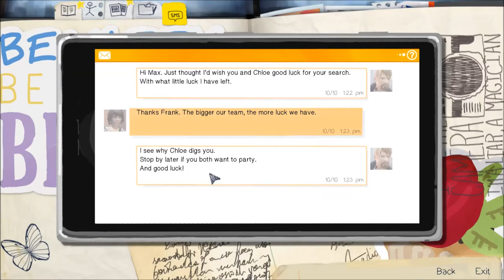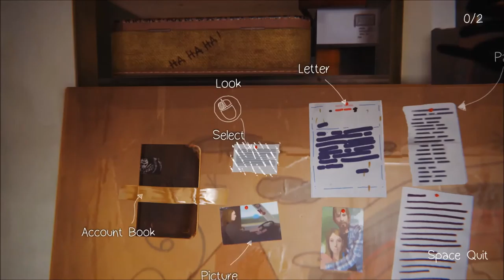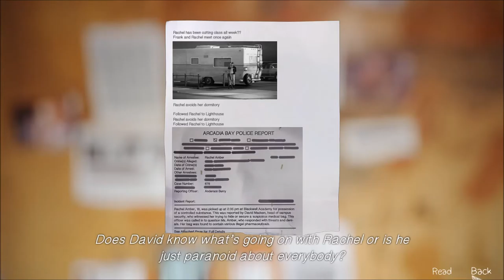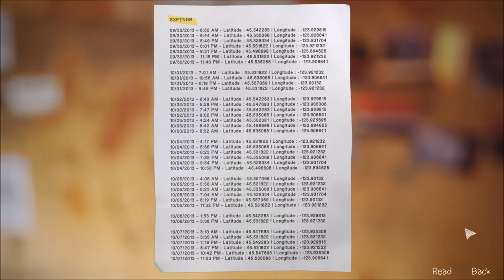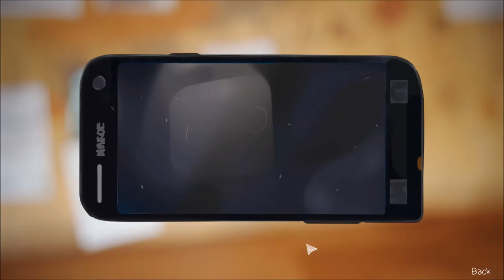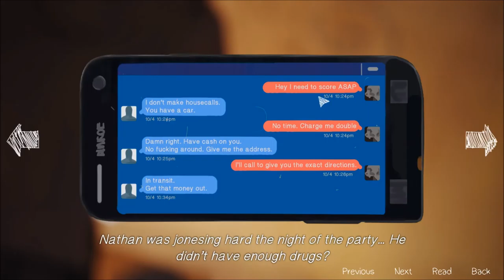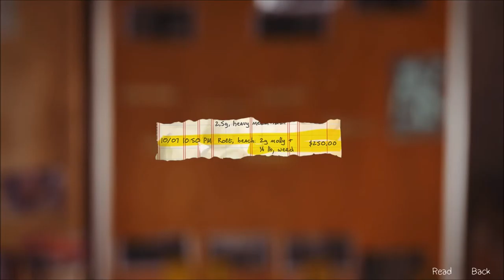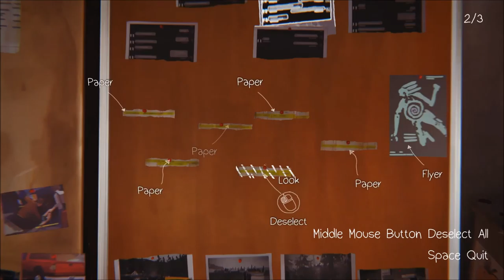Let's Play Life Is Strange Episode Four (Part 5)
Tackling a lot of SHIT in this one!